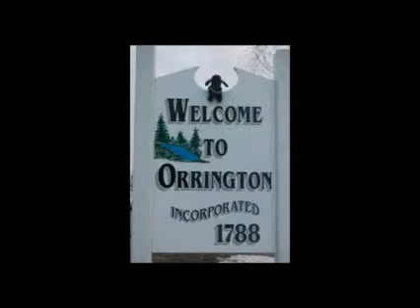Journey "Lights" / Maine Pics